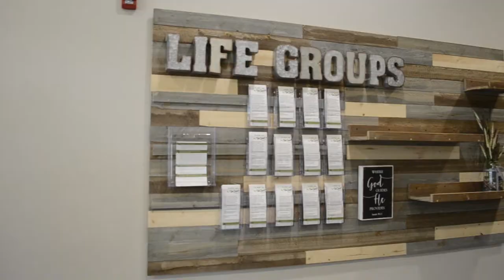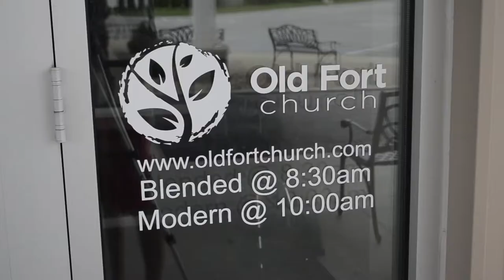OFC Documentary Final